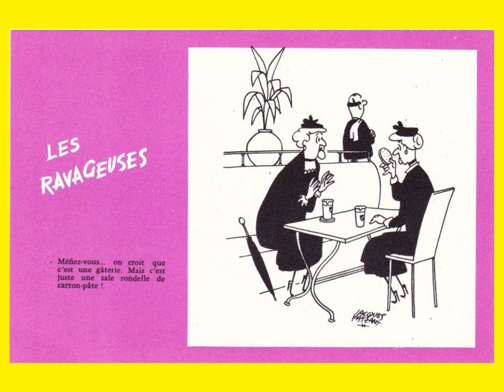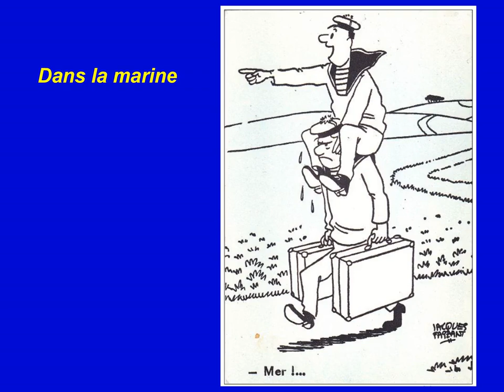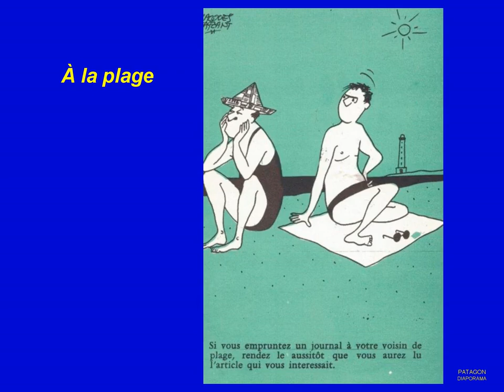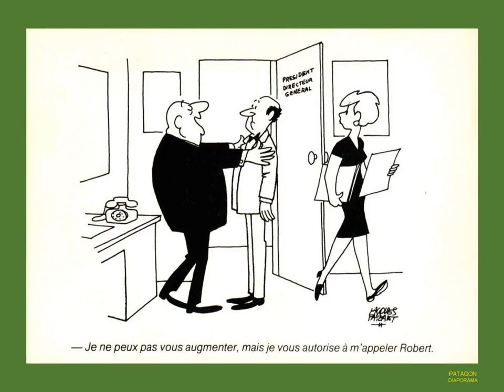Cartes postales – Jacques Faizant